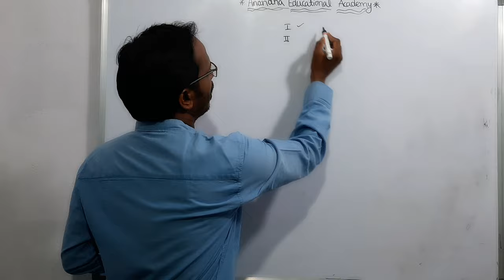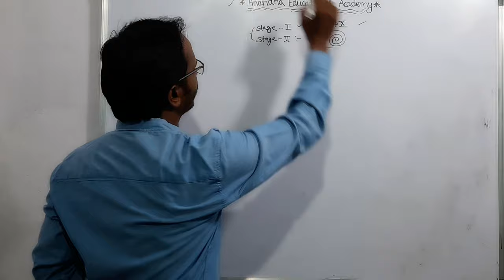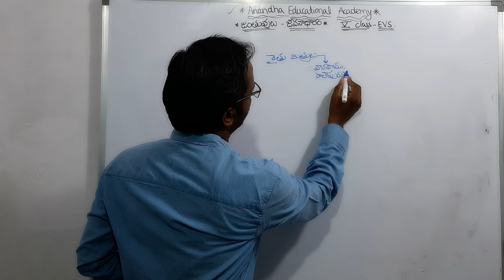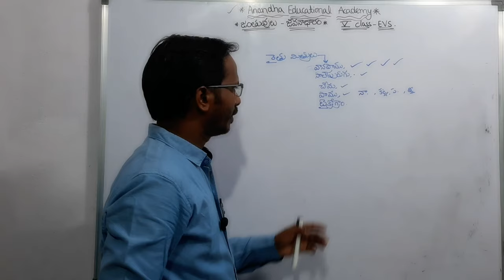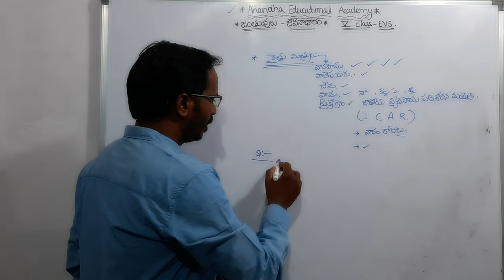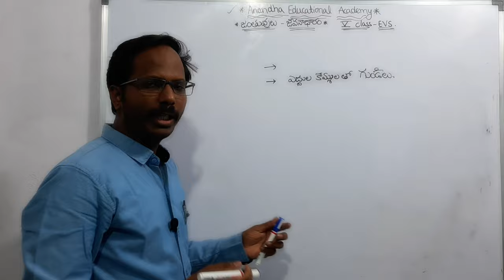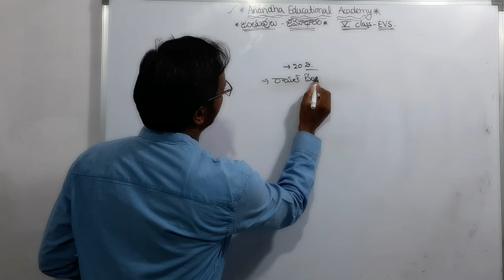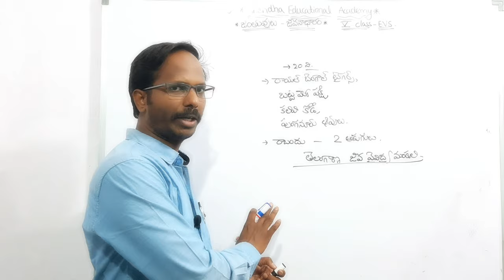5th EVS Lesson Bits || TS TET & TS TRT || Animals The Base of Our Life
5th EVS Lesson Bits || TS TET & TS TRT || Animals The Base of Our Life  @Anandha Educational Academy
In this video we taught 5th Class EVS 1st Lesson Animals The Base of Our Life Bits in Telugu Medium.
This Video is very useful to aspirants who are preparing for TS TET and TS TRT and also useful to Students who are applied TS Model School Entrance.

Animals The Base of our life lesson Bits in Telugu Medium.

TET Paper 1 EVS bits in Telugu

టెట్ పేపర్ 1 పరిసరాల విజ్ఞానం Bits తెలుగు లో.
Useful to TGCET Gurukula Entrence Exam

By Pulluri Balu

*✍️ పూల్లూరి బాలు*
```SGT, Dist: Mancherial```

4th Class (English Medium)
EVS

🔶 Changing Family Structure

 🔶 Different Games and Rules

 🔶 Various types of Animals

🔶 Indian History and Culture